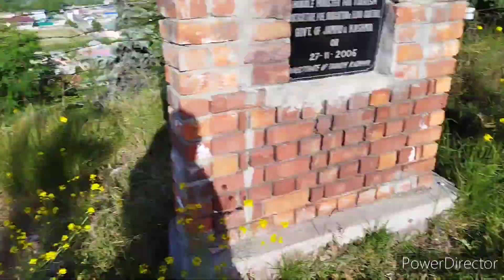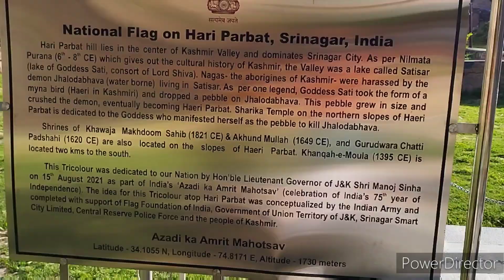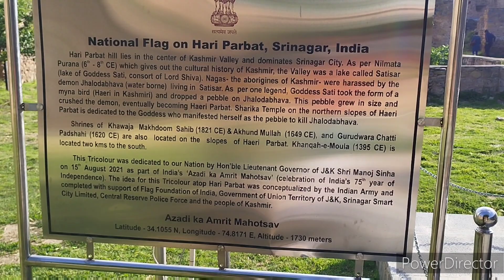Asia's largest tulip garden // best time to visit tulip garden kashmir//Hari Parbat Fort, Srinagar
hello guys..
we are going to Asia's largest tulip garden in srinagar, jammu and Kashmir and hari parvat Fort that is related mugal and afgan's history
so please watch this video to know about jammu and Kashmir very well

When to visit tulip garden in Srinagar?

When tulip garden closed in Kashmir 2023?

What is the time of tulip garden in Srinagar?

Is the tulip garden open throughout the year in Srinagar?

What is Hari Parbat famous for?

Where is Hari Parbat in Srinagar?

Can we visit Hari Parbat fort?

Which district is Hari Parbat fort in?